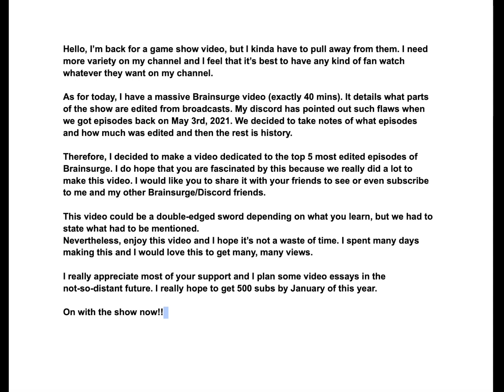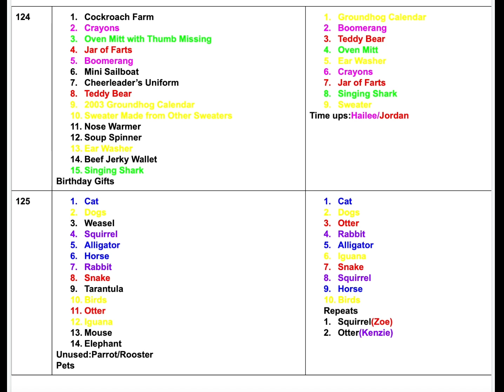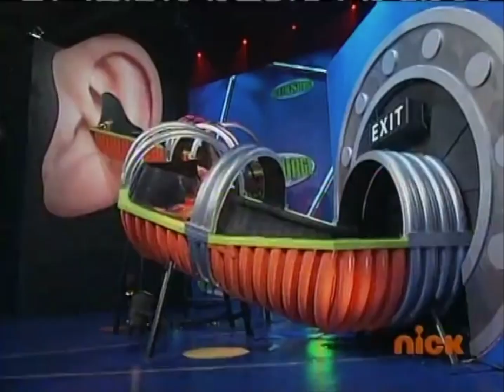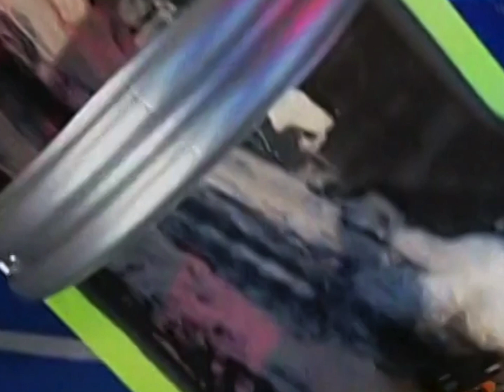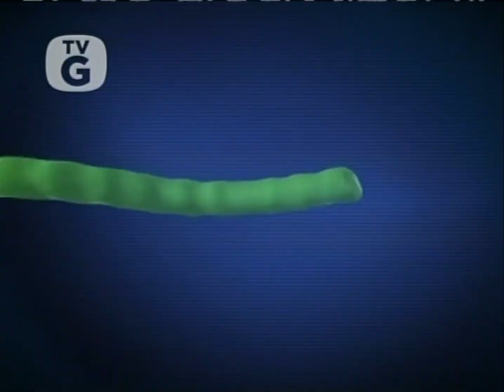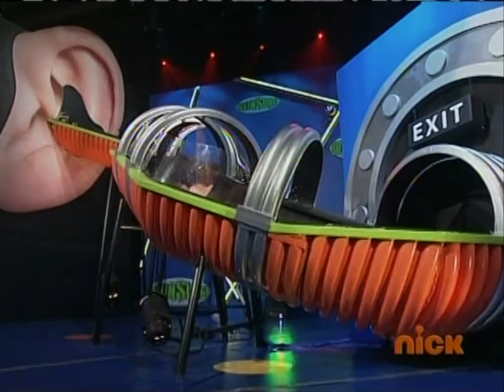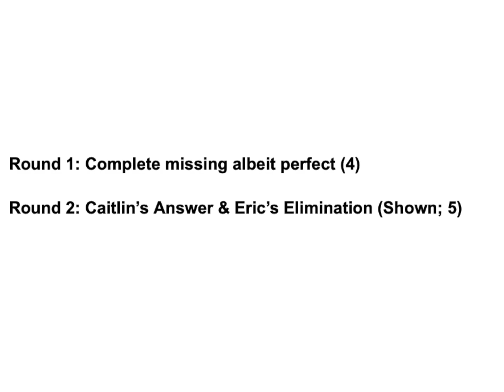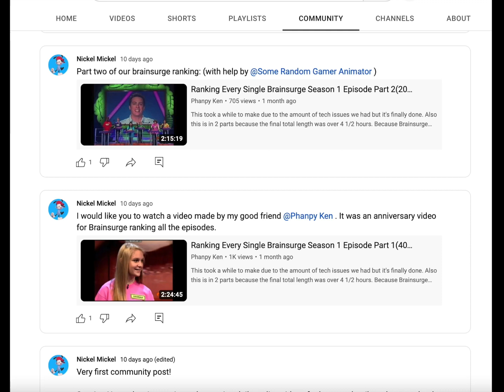Nickelodeon’s Brainsurge - Top 5 Most Obviously Edited Episodes (40 Minutes Long)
I'm back at some of the game show stuff! I'm sure you missed it, but don't expect it to be ubiquitously posted. This was simply something that I wanted to publicly address with fans like you.

Special thanks to @phanpyken986 & @somerandomgameranimator4481 for finding where material was edited. I also want to thank @benmatlockfan2523 for finding the people who made this show.

A lot goes into editing a show, ironically how I experienced making this actual video.

Brainsurge Timestamps
0:00 - Note
0:50 - Intro
6:50 - Number 5
15:01 - Number 4 (Phanpy Ken)
19:43 - Number 3
25:50 - Number 2
31:50 - Number 1
38:33  - Outro & Shoutouts